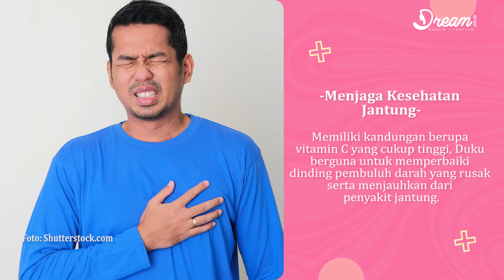5 Manfaat Buah Duku untuk Kesehatan, Salah Satunya Bisa Menyehatkan Gigi & Mulut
DREAM.CO.ID - Duku adalah buah yang sangat mudah ditemukan di Indonesia. Buah duku banyak dijual di pasar dan toko-toko buah yang berada di pinggir jalan. Duku berbentuk bulat kecil dengan kulit berwarna cokelat muda disertai dengan getah yang terasa lengket ketika kamu mengupasnya. Sedangkan daging buahnya terasa kenyal dengan rasa manis agak asam yang menyegarkan.
Selain lezat, buah yang mirip dengan langsat ini juga sangat baik untuk kesehatan. Buah yang memiliki nama latin Lansium parasiticum ini memiliki berbagai kandungan, seperti vitamin, serat, dan mineral dalam kadar yang cukup tinggi. Kesemua kandungan itulah yang sangat diperlukan bagi tubuh.